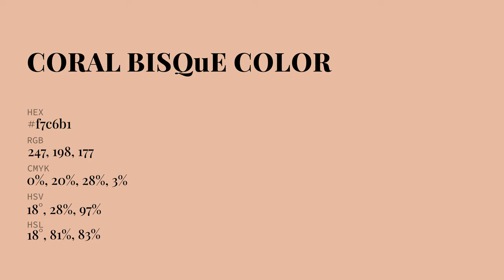Coral Bisque color f7c6b1 hex Cool Orange color f7c6b1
What color is Coral Bisque ? f7c6b1 hex, Cool Orange color f7c6b1

Hex f7c6b1 Color Code is also known as Coral Bisque color

Hex f7c6b1 Color code in RGB color code model is created after adding 96.86% red color, 77.65% green color and 69.41% blue color.
Hex f7c6b1 Color code in CMYK color (process color) code model is generated after subtraction of 0% cyan, 2% magenta, 28% yellow, 03% black.